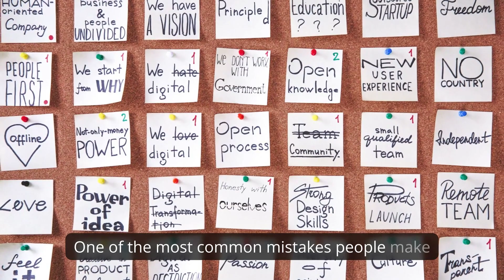Five Mistakes To Avoid When Setting Effective Goals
In this informative video, we dive into the five crucial mistakes to avoid when setting effective goals. Discover the common pitfalls that can hinder your progress and learn how to navigate past them. With expert insights and practical tips, you'll gain a deeper understanding of the key elements that contribute to successful goal setting. From setting unrealistic expectations to lacking a clear action plan, this video provides valuable guidance on avoiding these mistakes and setting yourself up for success. Don't miss out on this opportunity to enhance your goal-setting skills and achieve your desired outcomes.